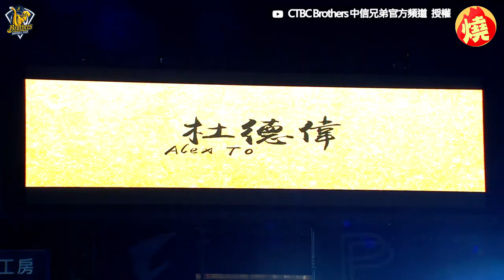睽違10年再度來台！杜德偉飆7金曲解鎖球場開唱 網跪看：真的是回憶－全民話燒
影音中心／ 鐘珮綺報導

杜德偉已經10年沒有來台開唱，日前受到中信兄弟球隊邀請，前往台中洲際棒球場於賽後壓軸演唱，已經61歲的他還跟著伴舞熱情唱跳，送上多首耳熟能響的經典曲，讓網友表示根本跪著看完影片。